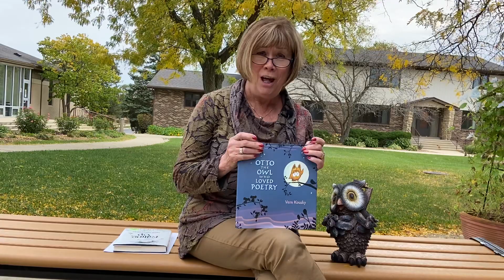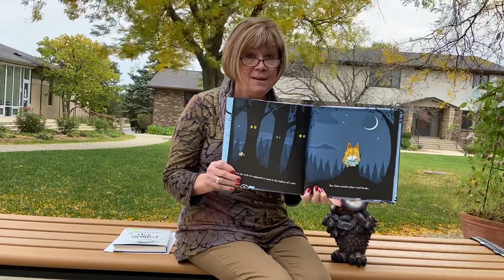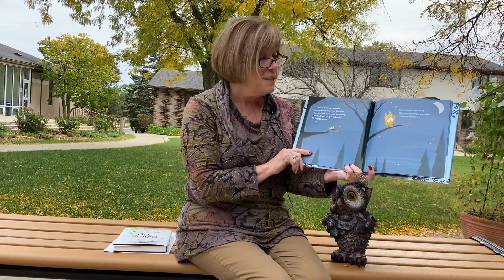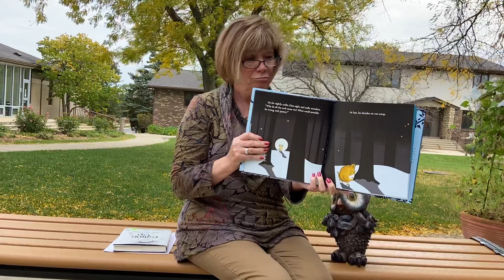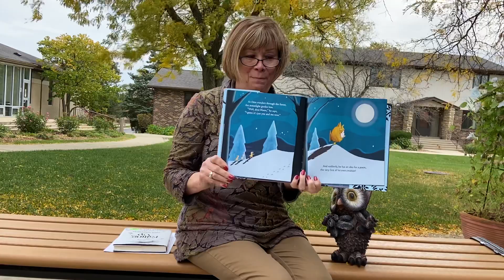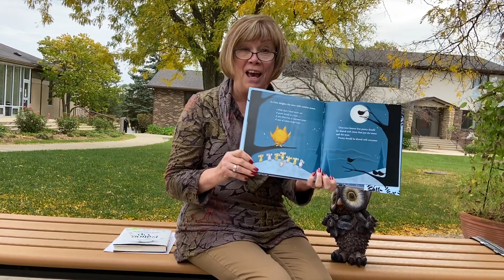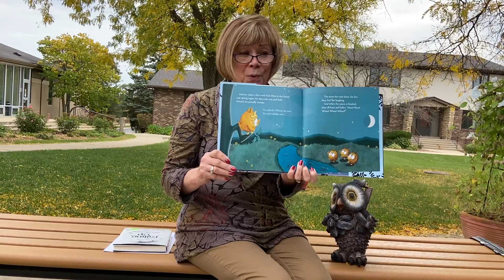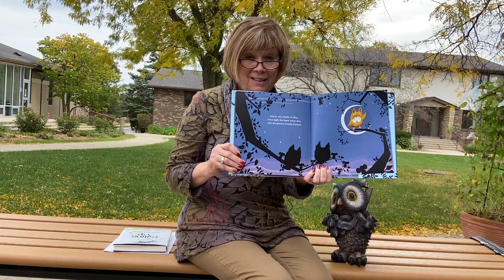MS JOYCE’S STORY TIME Presents “Otto The Owl Who LOVED Poetry.” 🦉📕